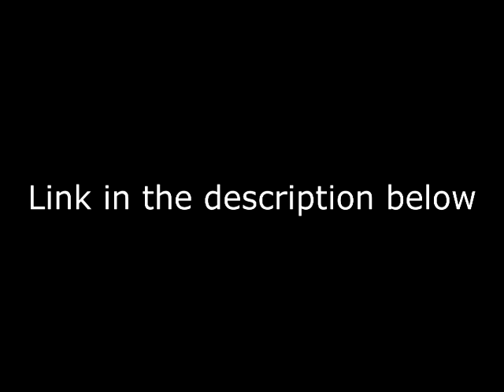Let's Play Mario Kart: Double Dash part 6 trailer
Soo. uhh, sup, people?
Song: Shot of Gin
Artist: Mindcrye